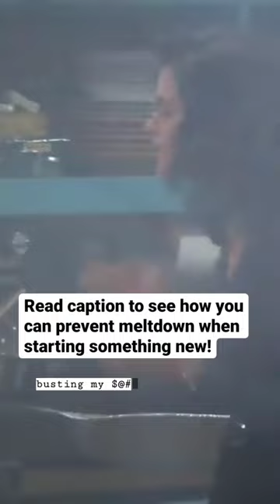Do you remember when monica's thanksgiving dinner was ruined?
Wondering how to prevent meltdowns when starting something new?

Here are my top 3 tips -
1. Understand your project - What are you looking at? What do you hope to achieve?
2. Manage expectations - Ensure that you understand and manage the expectations of everyone around you.
3. Create better boundaries - Start saying no. If you feel like something doesn't align with what you are doing and if it doesn't add to the project without you having to go out of your way to accomplish it... Ditch it.

Give these a try and let me know if these tips help you!